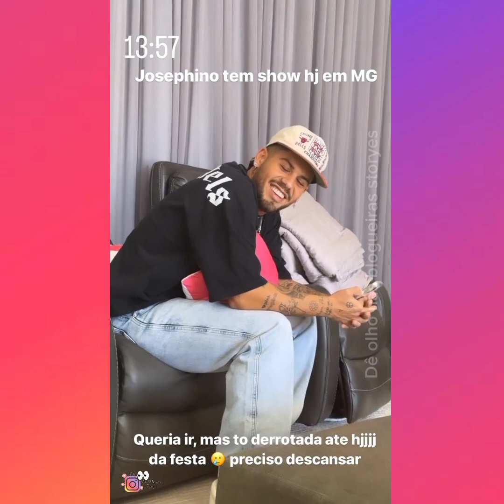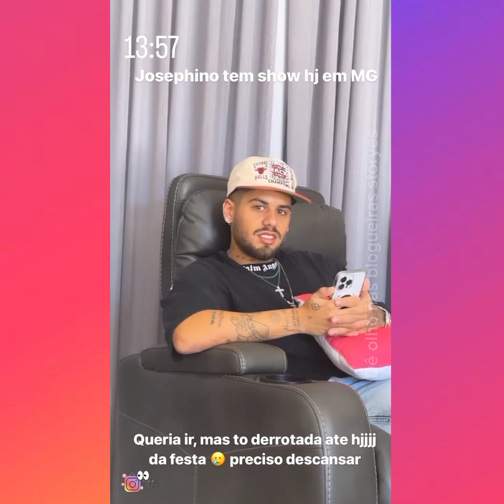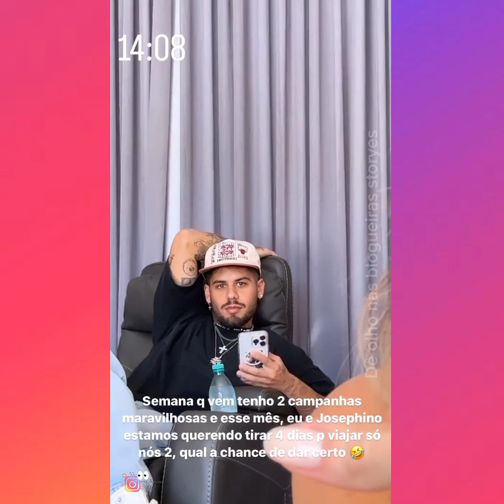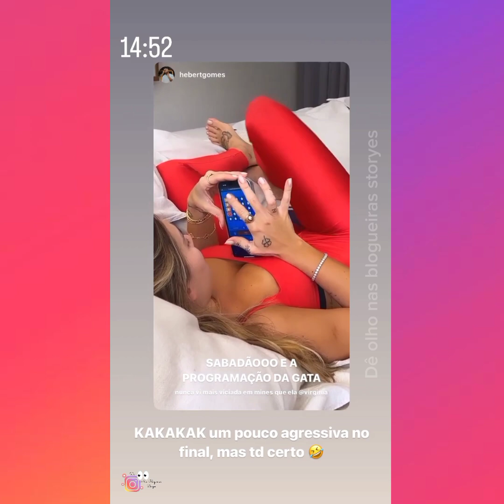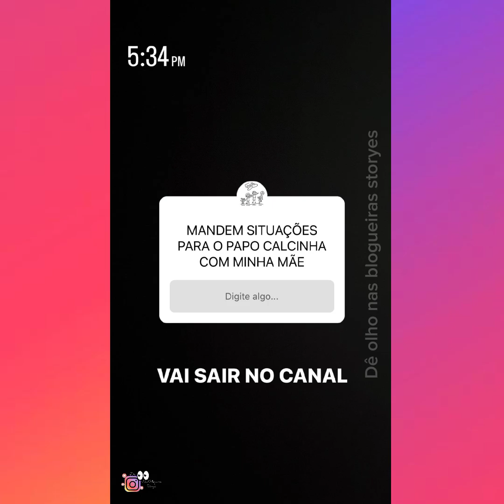VIRGÍNIA FONSECA | VAI ROLAR UMA VIAGEM PRA NÓS DOIS... 👫 / 4 DIAS SEM AS CRIANÇAS